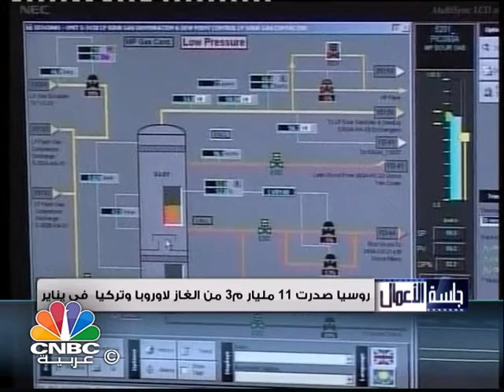جلسة الاعمال/ لبنان يصدر سندات "يوروبوند" بمليار دولار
يستعرض برنامج "جلسة الاعمال" في حلقة اليوم:

لبنان يصدر سندات يوروبوند بمليار دولار

755 مليار دولار استثمارات عربية في قطاع الطاقة

ازمة الغاز تتفاقم في جدة .. وسعر الاسطوانة يتجاوز  100  ريال